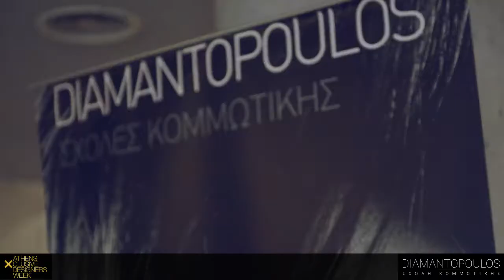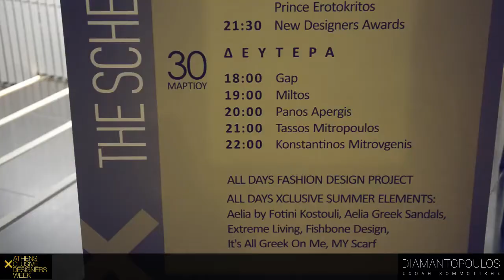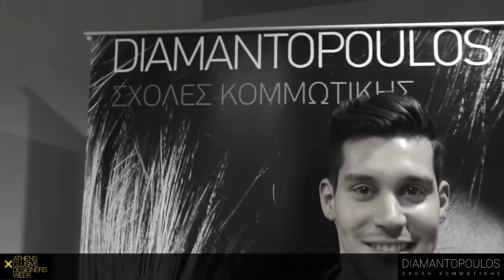Diamantopoulos Academy for the 17th AXDW